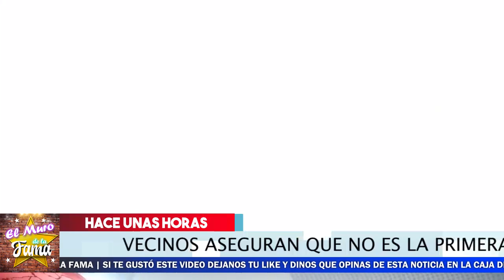⛔😬 ¡ La Guereja 𝗩𝗶𝘃𝗲 𝗧𝗿𝗶𝘀𝘁𝗲 𝗠𝗼𝗺𝗲𝗻𝘁𝗼 POR SU HIJO ! 🚨⚠️...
😱😭𝗟𝗟0𝗥𝗔 𝗖𝗵𝗶𝗾𝘂𝗶 𝗥𝗶𝘃𝗲𝗿𝗮 Por Esto Nuevo Que le hace 𝗟𝗼𝗿𝗲𝗻𝘇𝗼 𝗠𝗲𝗻𝗱𝗲𝘇 🔥

🔴 ¡ 𝗥𝗼𝗺𝗽𝗲 𝗘𝗹 𝘀𝗶𝗹𝗲𝗻𝗰𝗶𝗼 Andrea Legarreta 𝗣𝗼𝗿𝗾𝘂𝗲 𝗦𝗲 𝗗𝗶𝘃𝗼𝗿𝗰𝗶𝗮𝗿𝗶𝗮 💥🔥